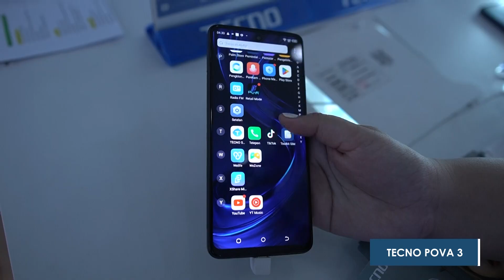REKOMENDASI HP 2 JUTAAN SEPTEMBER 2022